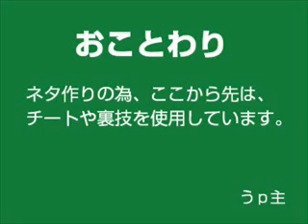フルボイスでフロントミッション ～原作崩壊への道～ 第12話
ニコニコ転載。 第12話 恐怖 CNNニュース男